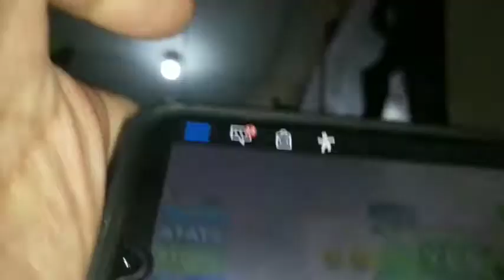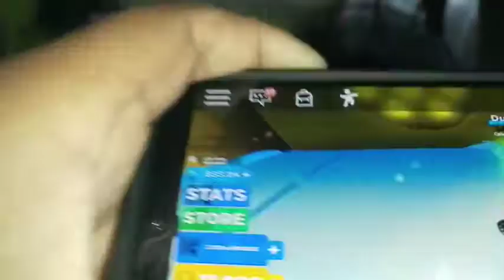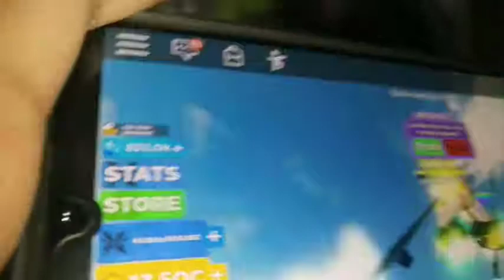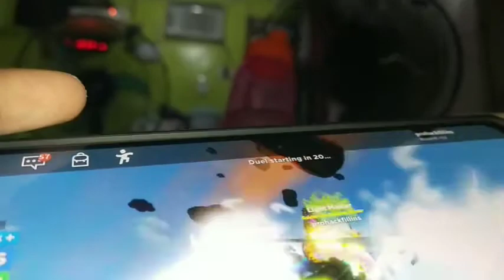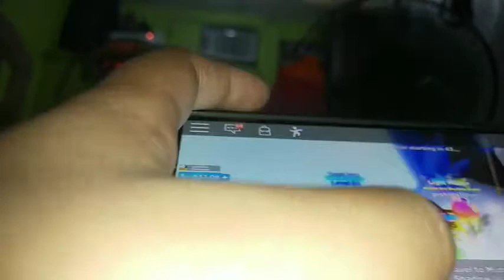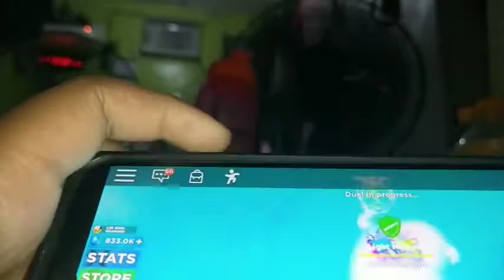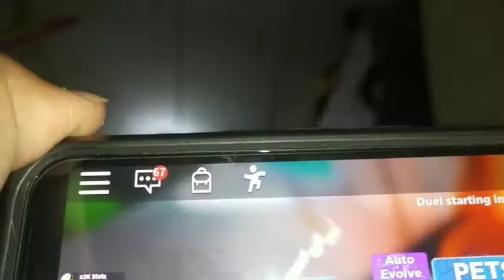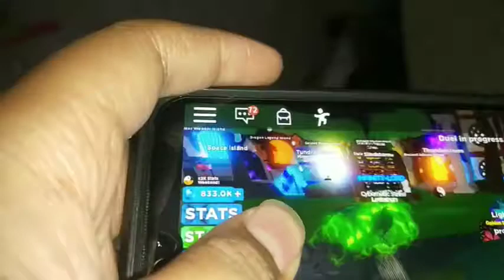Playing ninjs lengends